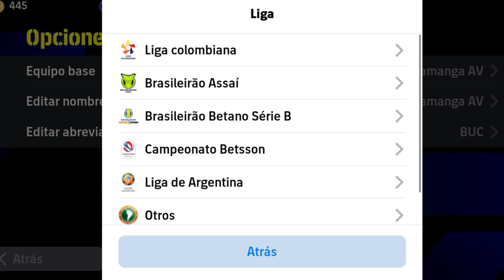Mejores uniformes en efootball 2024 mobile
No te pierdas las Ultimas Noticias de Efootball Mobile, en este canal encontraras información de todo lo que saldrá el jueves en efootball mobile, todo lo que saldrá el Domingo en Efootball Mobile, las próximas cartas épicas de efootball, nuevos jugadores Destacadas en efootball y de mas información, A que hora termina el mantenimiento en efootball dependiendo del pais en el que estés.

Si te llega a gustar esta información.

APOYANOS con tu LIKE.